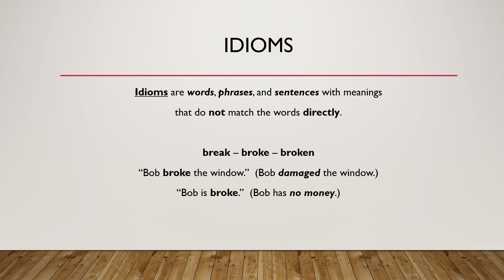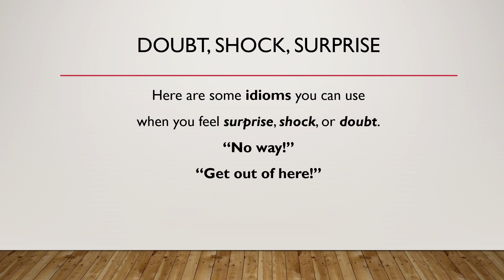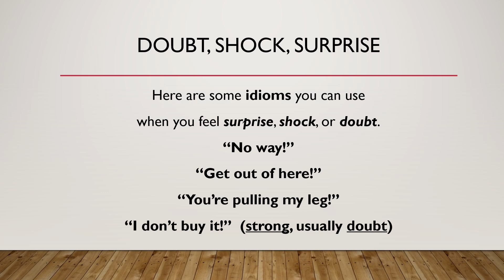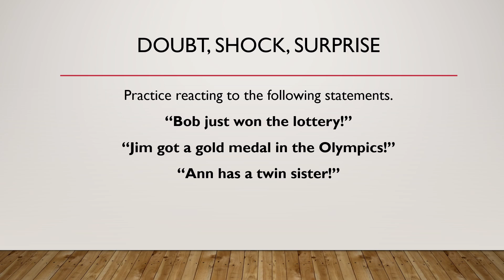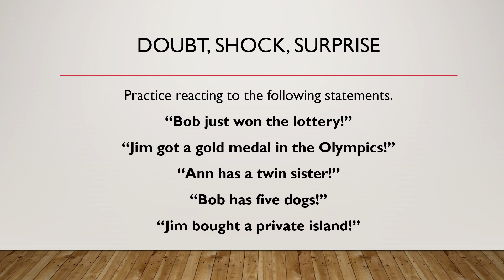Episode 21 - Idioms For Doubt, Shock, and Surprise - Jason On English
In this video, we look at some idioms you can use when you feel doubt, shock, or surprise.  Listeners should always react to what the speaker says.  these idioms can help you.